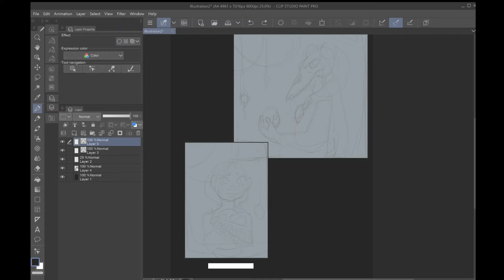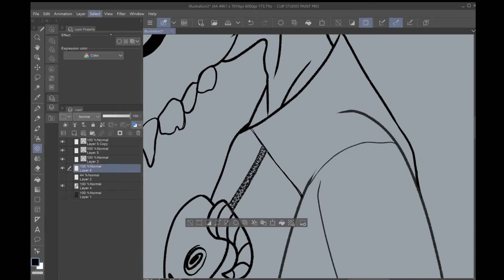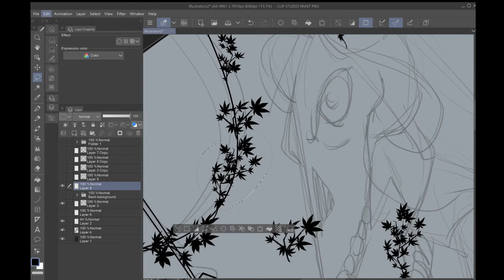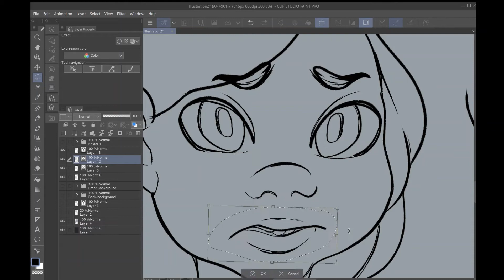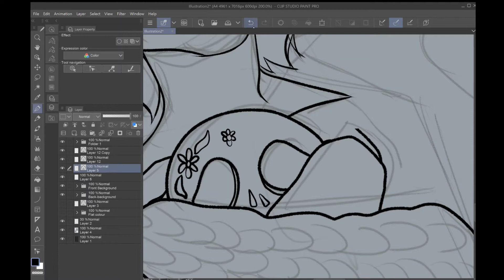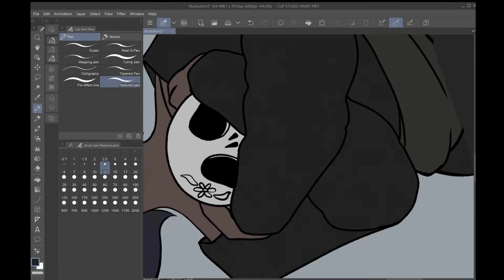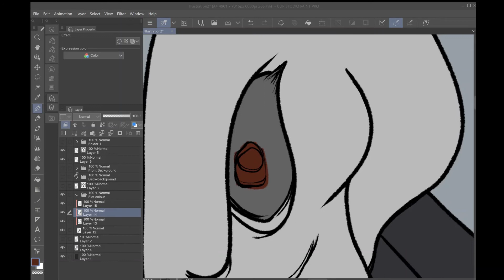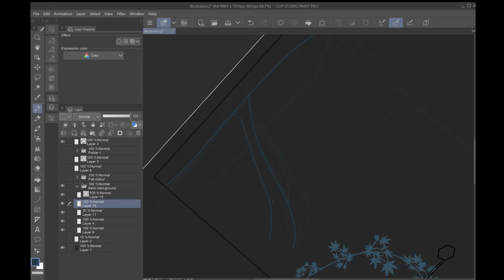Practise storytelling through art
A relatively short video today, mostly as l started drawing a background and then realised, have never drawn any "proper" backgrounds! and so, sadly this piece is not finished - sorry!

If you like my art and prefer picture uploads (finished mean) , head over to my Instagram account! my art is beginner level, but l can only get better from here! (hopefully any way')

@secretartsncrafts129 on Instagram! let me know where l can improve in the comments, constructive only please!